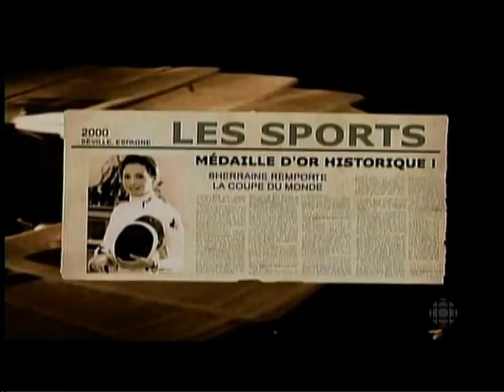Tellement Sport - L'histoire de l'escrime avec Sandra Sassine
Une capsule sur l'escrime à l'émission "Tellement Sport" avec Marc Durand